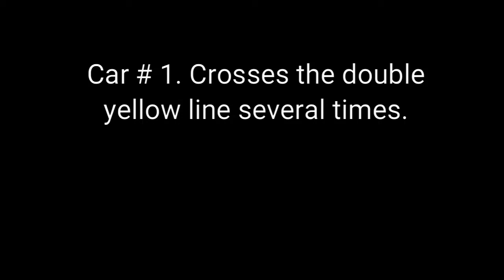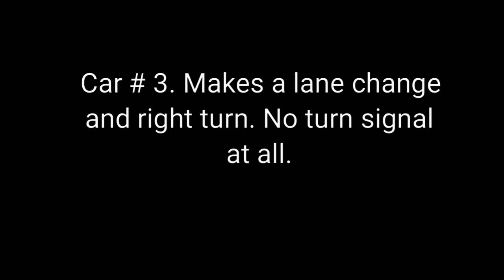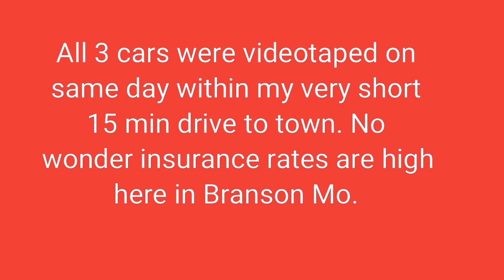BAD DRIVERS IN BRANSON MO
My dashcam captured 3 drivers who obviously need a lesson on how to drive properly in a very short 10 min drive on my way to town 1 day in Branson Mo. Car insurance in Branson Mo is notoriously high and after watching  these 3 idiots I cant help but think this type of driving might have something to do with it.